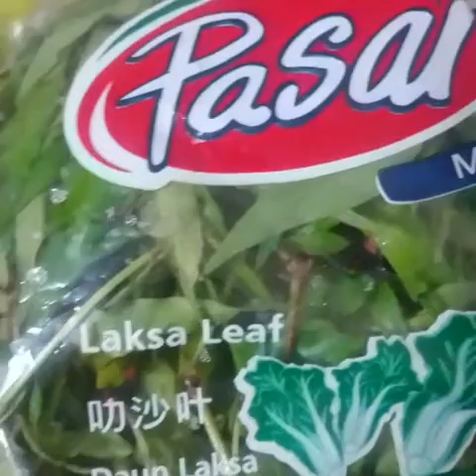Cooking Asam pedas ikan super spicy ( malayo food)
siti gray vlogs